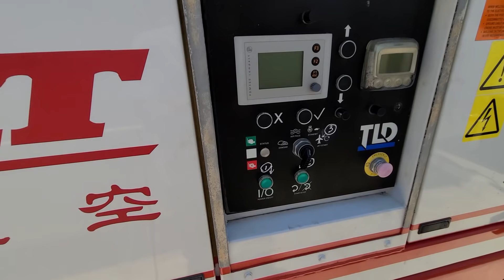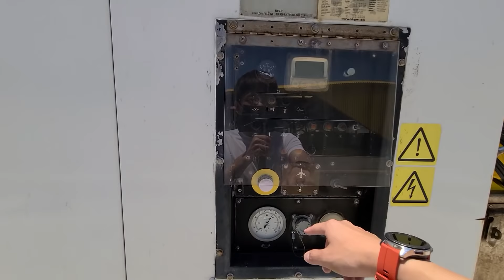發現好多遠東航空的地勤車！好幾千萬居然就停在馬路旁？？